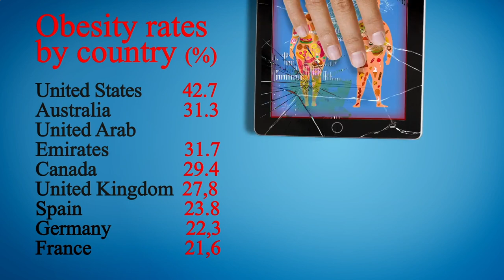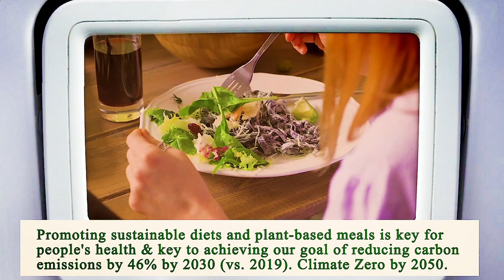Nearest Restaurant to Me Manhattan 10038 NY, New York County, New York, United States